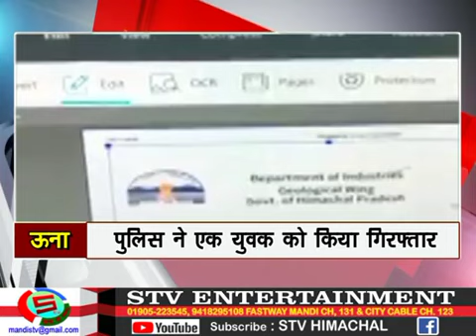Cycle Rally |World Polio Day | Rotary club Kangra |Rotary International | Rotary India | Himachal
With an aim to eradicate polio, Rotary Club Kangra organized a cycle rally to make people aware of the dangers of polio. SDM Kangra Mr. Abhishek Verma gave the green signal to the rally after planting saplings under the Environmental Protection Campaign of Rotary Kangra at Mini Secretariat. On this occasion, Abhishek Verma ji said that woolly grandmother is also suffering from polio, so he understands the pain of polio well and always tries to make more and more people aware of the dangers of polio. He thanked Rotary International that today the whole world is on the verge of becoming polio free due to hard work and rivalry of Rotary. On this occasion, President Rotary Club Kangra, Mr. Sunil Dogra said that on October 24, Rotary is celebrating world Polio Day around the world, in the same episode today, the club has organized a polio eradication awareness cycle rally, he said that 23 and 24 On October too, the club will make people aware of polio through various means. Sunil Dogra thanked all the dignitaries who participated in this rally. Senior member Dr. Sandeep Mahajan told that polio is now over 99. 9% Just how there are some in Pakistan and Afghanistan, he told that people will have to be aware until polio is completely eradicated from the world. Assistant Governor Prashant Bhasin gave the outline of the rally to the participants. In this Polio eradication Awareness Rally, Club Director Subhash Bhasin, Chief Medical Officer Dr. Gurdarshan Gupta, Block Medical Officer Dr. Sanjay Bhardwaj, Senior Medical Officer Dr. Vivek Shud, Dr. V. K. Mahajan, Heart Specialist RPGMC Dr. Mukul Bhatnagar, RPGMC Blood Bank Incharge Dr. Saurabh Sharma, Dr. Prateek, Managing Director of Tata Motors Tushar Goel, Yogi Acharya Ranjit Singh, Nominated Councilor Vinod Sharma, BJP Sahree Chairman Munish Trivedi, Dr. Ashish, Former Club President Navneet Sharma, Aman Guleria, Around 50 people attended the rally including Guleria, Vinay Gupta, Everest Academy director Vishal Sharma, Jeevan Jyoti Kohli, Suman Mahasaya and Also our future of India little Cyclers...